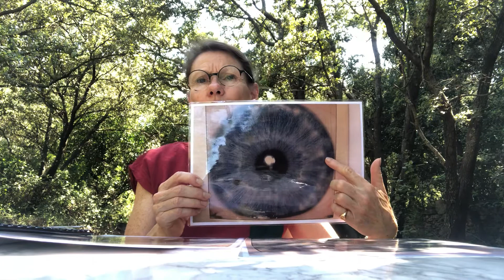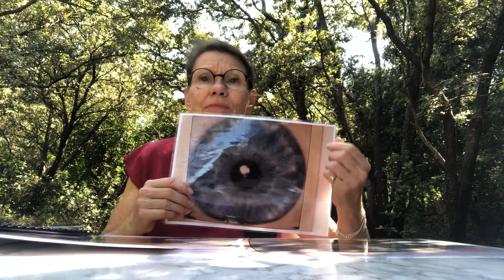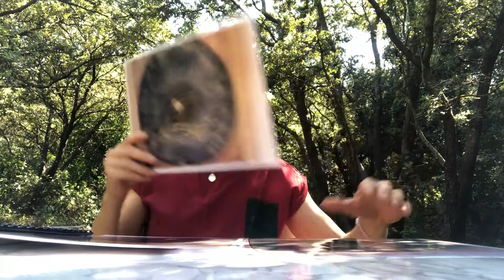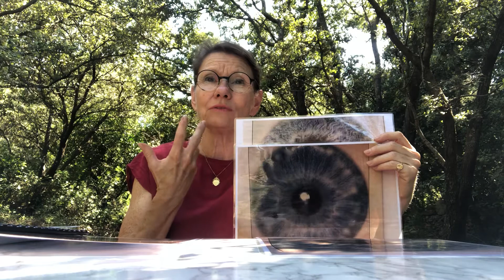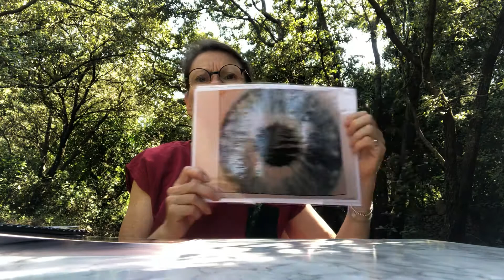Le terrain de l’allergie en Iridologie par Béatrice de Vandeul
Le terrain de l’allergie se dévoile très bien lors d’un bilan en iridologie. Certaines caractéristiques apparaissent dans les Iris et à ce moment là l’iridologie apporte des réponses pour soutenir l’organisme en inflammation.
Je vous accompagne par des conseils adaptés à vos besoins.